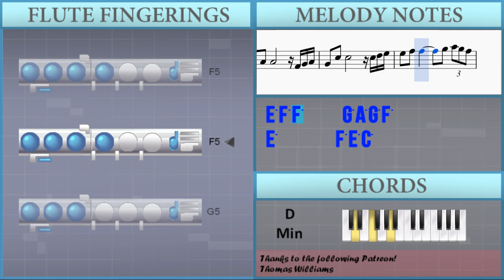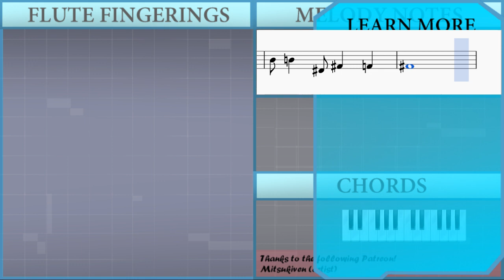How to play Kiss the Rain by Yiruma on Flute (Tutorial)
The easiest way to learn how to play Kiss the Rain by Yiruma on the flute. It's a flute tutorial for Kiss the Rain by Yiruma.

EasyMusicLesson teaches you to play the your favorite instrument, through easy and simple animation so that you too can learn how to play Kiss the Rain by Yiruma on the flute easily. A flute tutorial with visual animation graphic.

Notes of the tutorial:
C4 F4 G4 G4 A4 A4       F4 G4 A4
G4 C5 C5       C5 D5 E5
E5 F5 F5     G5 A5 G5 F5
E5       F5 E5 C5
C5 D5 D5       C5 Bb4
Bb4 C5 C5       F4 G4
A4 Bb4 Bb4       C5 Bb4
A4     Bb4 A4 G4 C4 F4 G4
G4 A4 A4       F4 G4 A4
A4 Bb4   D4 F4   E4
C5       E4 F4 C5
C5 Bb4 Bb4 A4 A4 G4 G4 F4
G4 A4 A4   F4 A4 C5
D5       E4 E5 E5 D5
C5     A4 Bb4 C5   Bb4 A4
Bb4   C5   D5   E5   F5
A5     Bb5 A5 G5 C4 F4 G4
C5     A4 Bb4 C5 Gb4 Bb4 A4
Gb4       F4 Db4 Gb4 Ab4
Ab4 Bb4 Bb4       Gb4 Ab4 Bb4
Ab4 Db5 Db5       Db5 Eb5 F5
F5 Gb5 Gb5     Ab5 Bb5 Ab5 Gb5
F5       Gb5 F5 Db5
Db5 Eb5 Eb5       Db5 Db5 B4
B4 Db5 Db5       Db4 Gb4 Ab4
Bb4 B4   Eb4 Gb4   F4
Gb4           Gb4 Bb4
Gb4